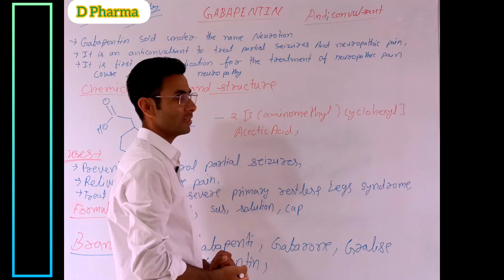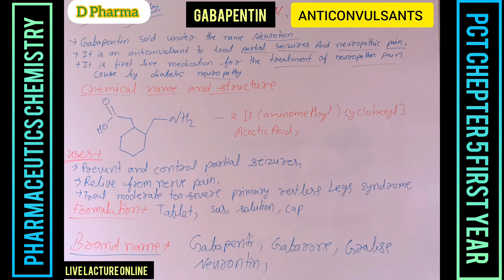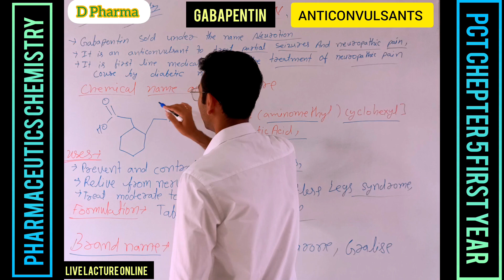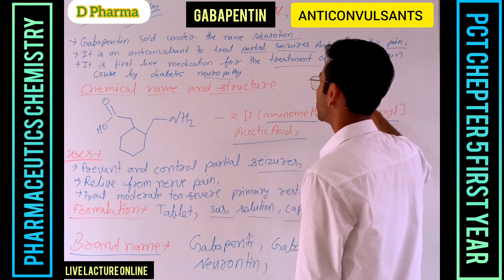GABAPENTIN CHEMICAL NAME AND STRUCTURE USED & BRAND NAME/PCT/ CH-5/ ENGLISH TO HINDI